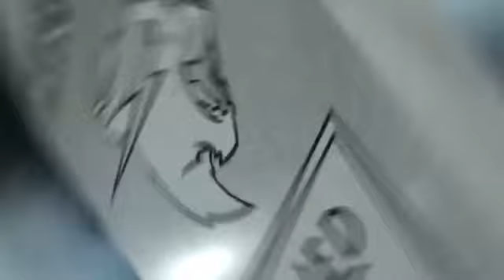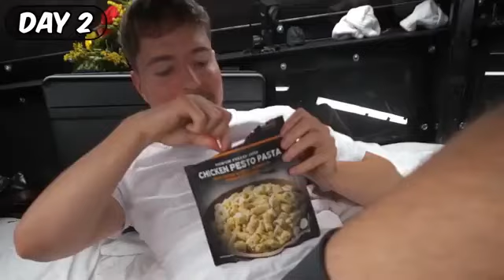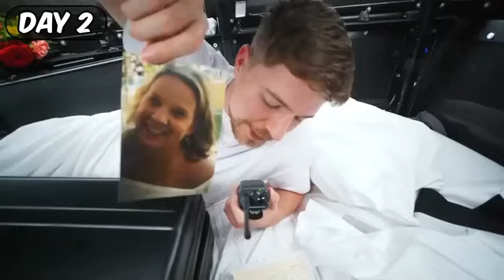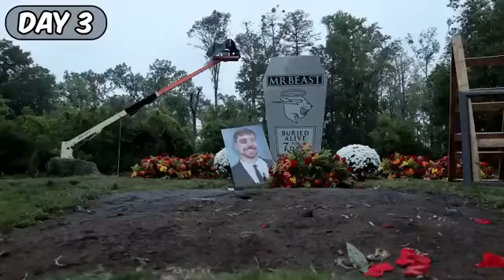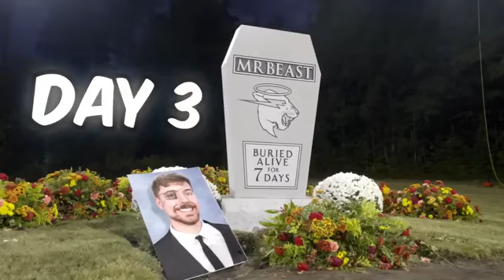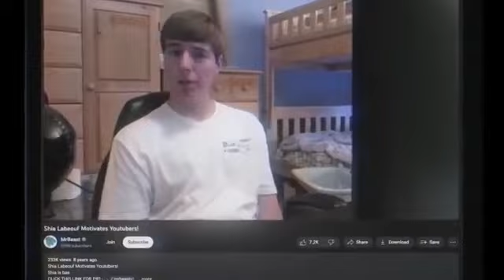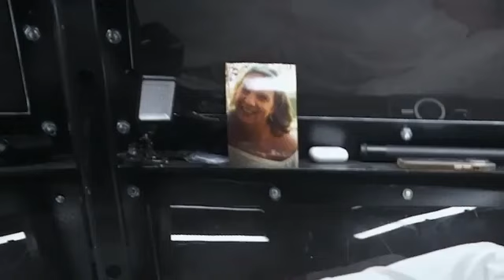ল স্পেন্ত 7 দায়স বুরিএদ আলিভেএ